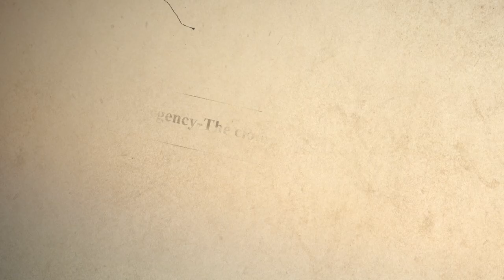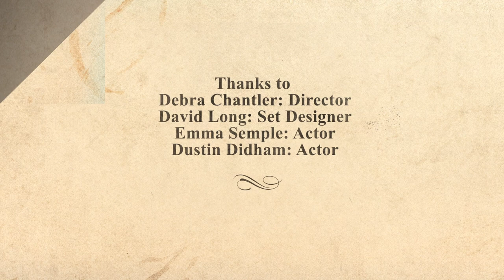Jane Austen’s Pride and Prejudice Trailer // Palace Theatre Arts Commons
Jane Austen’s Pride and Prejudice by Janet Munsil 2022 Trailer.
Director: Debra Chantler
Presented by: London Community Players